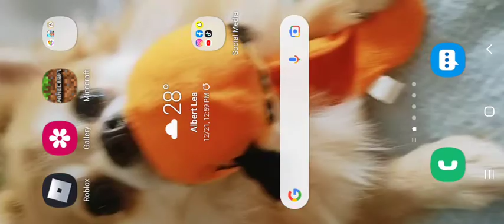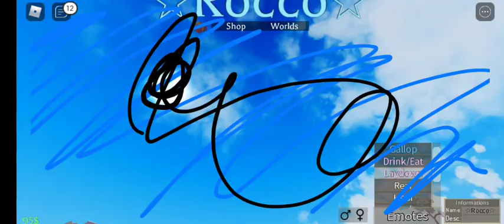Sad Christmas Rp (Horse world)